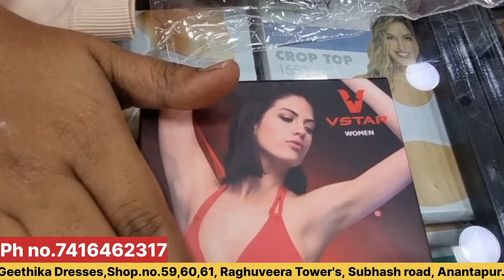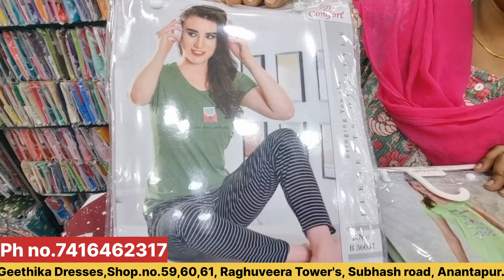(Ladies Only) How to select perfect bras, Panties,shapers for Girls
(Ladies Only) How to select perfect bras, Panties for Girls

Instagram id

innerwear for ladies change
innerwear for ladies ads
underwear
push up bra
inner wear online shopping
ladies undergarments online shopping
innerwear for girl
barış bra
jockey bras for women
barış braa
Explore with veda youtube channel
anantapur tower clock bridge
anantapur vlogs
explore with veda
independent house for sale in anantapur
Wholesale market
saree shapewear
saree shaper review
body shaper for saree
saree shapewear online